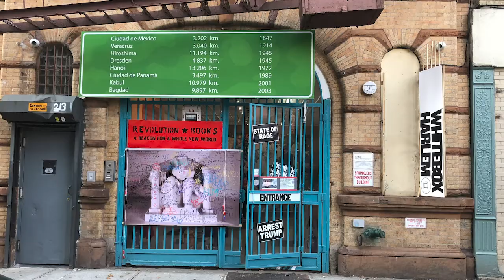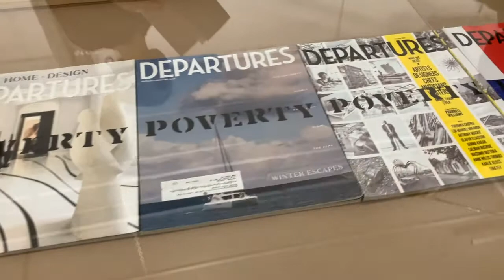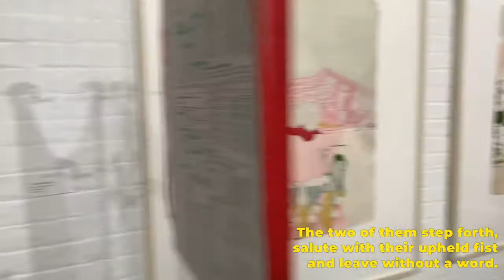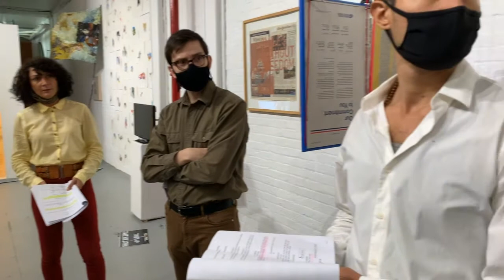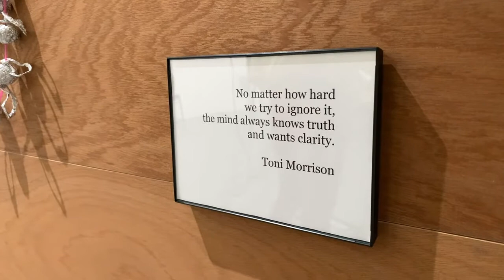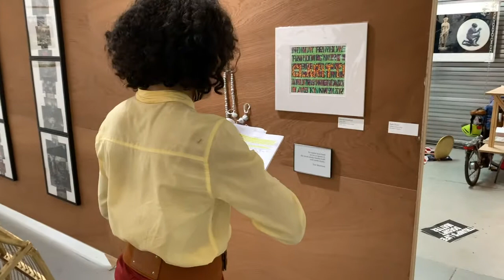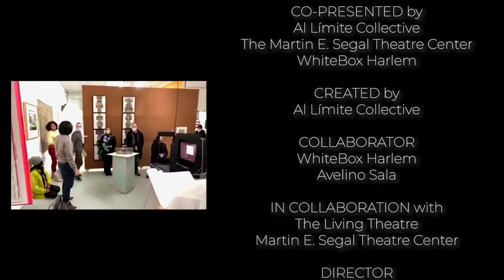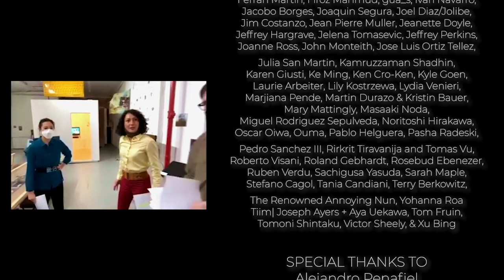Revolt in Asturias by Albert Camus- Election Night Reading 2020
The Martin E. Segal Theatre Center  and Whitebox Harlem present a reading of Revolt in Asturias

Reading created by the Al Límite Collective, directed by Dennis Yueh-Yeh Li, in collaboration with The Living Theatre and The Martin E. Segal Theatre Center.

The American Premiere reading of the 1935 very first play by Albert Camus, written collectively with Jeanne-Paule Sicard, Yves Bourgeois and Alfred Poignant for Camus’s anti-fascist Théâtre du Travail (Workers’ Theatre) in Algiers, (Algeria) where he was born.

1933. Election night in Spain. A victory of the far-right, followed by a revolutionary general strike by miners who rejected the results. Madrid, with General Franco wanting in the wings, sends the military to repress the rebellion. After two weeks of heavy, armed fighting 2,000 people died: about 1,500 miners, 250 policeman and soldiers, 200 individuals, 50 priests. The Spanish Army of Africa brutally repressed the rebellion, which became the prelude to the Spanish Civil War.

Director: Dennis Yueh-Yeh Li
Dramaturge: Tom Walker
Camera Operator: Joseph Eusebio
Pre-recorded Readers: Brad Hamers, Soraya Broukhim, Monica Hunken, Jessica Daugherty
Readers: Toney Brown, Shan Y Chuang, Sanam Erfani, Andie Lerner, Christian Elán Ortiz, Jeremy Rafal, Troy Segala, Shadow

Translation by Roberto Rochin, commissioned by Frank Hentschker, The Martin E. Segal Theatre Center. Idea: Juan Puntes, White Box.